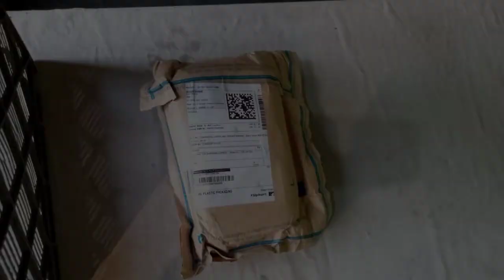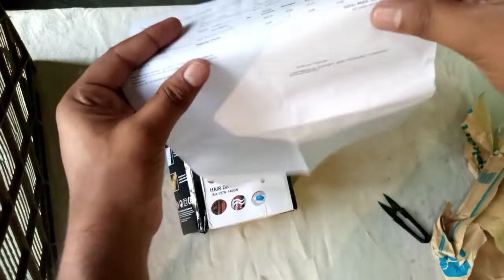Best hair dryer under Rs.300 | professional hair dryer from flipkart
आज फिर से मैं आपके लिए एक नया बॉक्स लेकर आ गया हूं और आज हमने इसकी अनबॉक्सिंग की है
तो दोस्तों  मैं आप सभी से रिक्वेस्ट करूंगा कि अगर आप मेरे चैनल पर पर पहली बार आ रहे  हैं तो प्लीज चैनल को Subscribe कर देना और वीडियो को like भी कर देना और वीडियो को ज्यादा से ज्यादा अपने दोस्तों में शेयर करें

Today again I have buy a new box for you and today we will unboxing it So friends, before starting the video I will request all of you that if you are coming on my channel for the first time

Product link :-  look at this Ishwa Enterprise NOVA HAIR DRYER01005 Hair Dryer on Flipkart